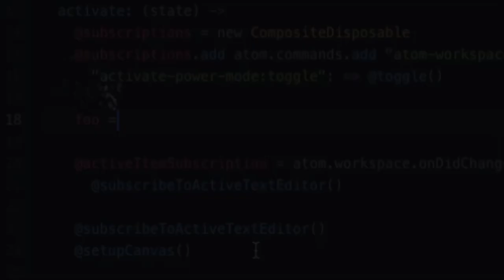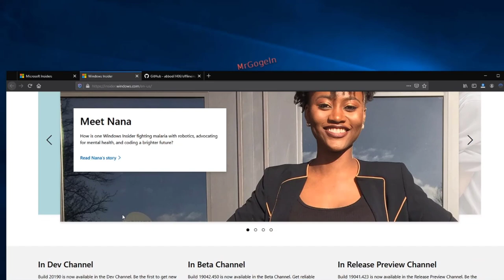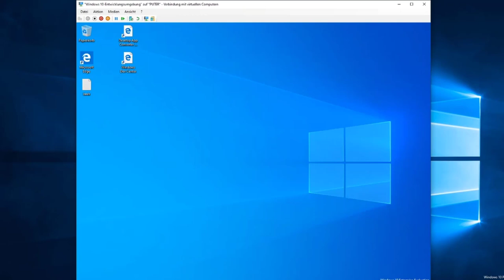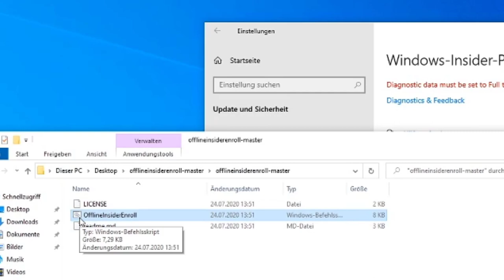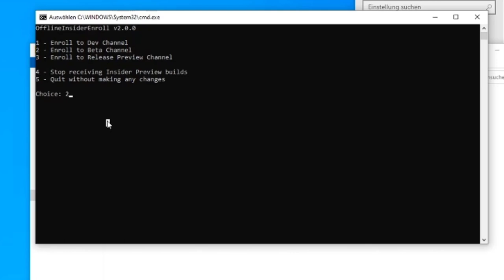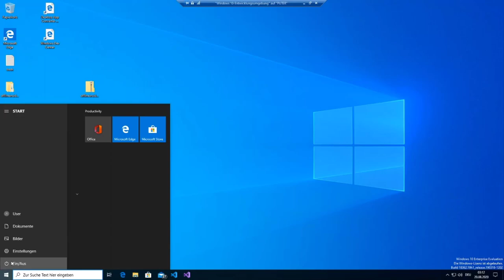Windows-Insider-Programm ohne Microsoft-Konto nutzen.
SWAT Training - Geschenkgutschein - Jochen Schweizer:

ℹ Seit 2014 kann jeder user das Windows-Insider-Programm nutzen, um Vorabversionen zu testen. Voraussetzung ist allerdings ein Microsoft-Konto , das nicht jeder eröffnen will. Mit dem Skript "OfflineInsiderEnroll" kannst du die Insider-Builds auch ohne Registrierung erhalten.

✳ Ab Windows 10 RS5 oder höher!
     Zugriff auf:  Developer-Builds /  Release-Preview-Kanal / Beta-Channel
     Nachteil: Telemetriedaten müssen an Microsoft gesendet werden.
HP Pavilion Gaming 17-cd1275ng (17,3 Zoll/FHD IPS 144Hz) Laptop (Intel Core i7-10750H, 16GB DDR4 RAM, 1TB HDD, 512GB SSD, Nvidia GeForce GTX 1660Ti